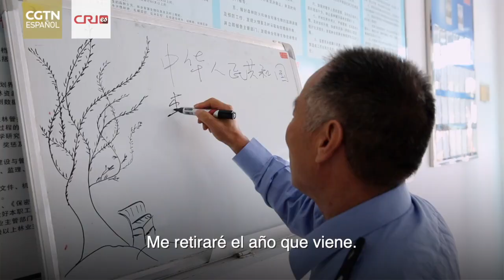Mi diario de Xinjiang: El guardián de bosques de álamos del desierto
Cada otoño, el bosque de álamos del desierto en el distrito de Luntai de la región autónoma uygur de Xinjiang presenta una espléndida fiesta de colores. Como una barrera sólida, el bosque resiste la invasión del desierto para el oasis.

Wang Xiangbao, quien comenzó a trabajar como guardabosques a la edad de 24 años, es llamado el "mapa viviente" de álamos del desierto por los habitantes del lugar. Desde su juventud a ahora, con el pelo blanco, cubierto de canas, ha llegado el momento en el que espera transmitir sus conocimientos y experiencias de décadas de patrullaje a los aprendices de guardabosques, para que puedan heredar esta perseverancia y responsabilidad.